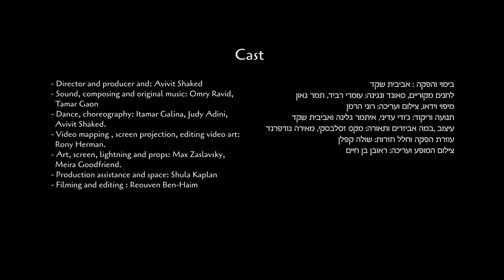קדימון להצגה "ימצפאי"